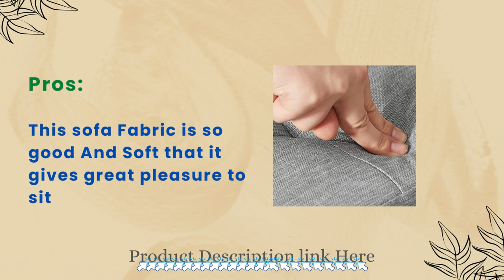SONGMICS 30 Inches Folding Storage Ottoman Bench Storage Chest Foot Rest Stool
SONGMICS 30 Inches Folding Storage

This hassock accompanies tufted Chesterfield texture of the renowned English model. The piece of furniture is particularly durable and charming thanks to the light gray linen-like fabric.

More compact than a wardrobe or sofa: You can save money and get the seating and storage you need in one go instead of buying a new sofa for the living room or a new wardrobe for the bedroom to add more storage space.

SONGMICS 30 Inches Folding Storage Ottoman Bench Storage Chest  Foot

Place it opposite your sofa or at the foot of your bed with the comfortable upholstered furniture and put your bedsheets or pajamas in it. The stylish box folds, opens, and opens easily. Stable support is provided by the premium fiberboard frame (static load capacity: 660 pounds) so that two people can sit on the bench simultaneously.
Specifications:

Color: Material in Light Gray: Foam Padding, Linen-Look Fabric, MDF (Medium Density Fiberboard) Product Size: Product Dimensions: 76 cm x 38 cm x 15 cm Product Weight: Maximum weight: 12.3 lbs. Capacity for Static Load: 660 lb (300 kg)
Volume: 21.1 Gal. ( 80L) What's in the Package:

One Storage Ottoman with Songs

Before sitting on top of the bench, please cover it completely with the lid.
Don't put anything that is too big in the ottoman.